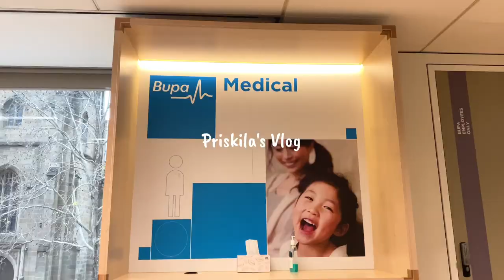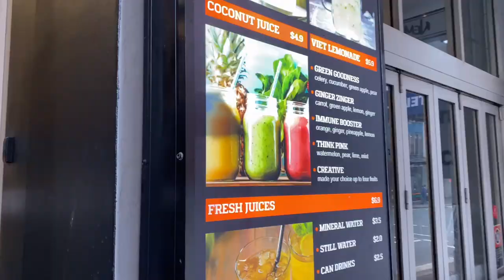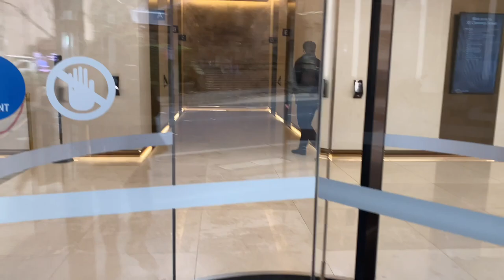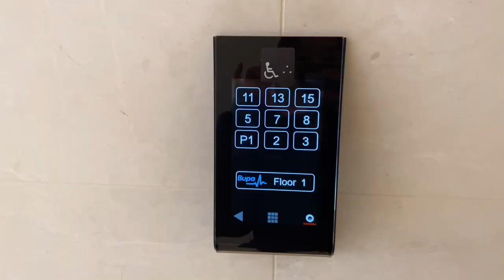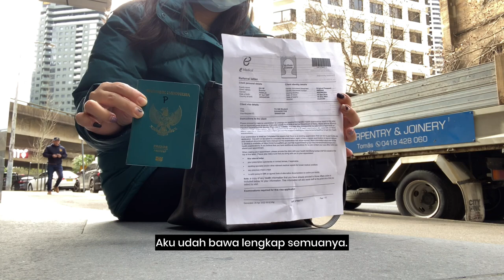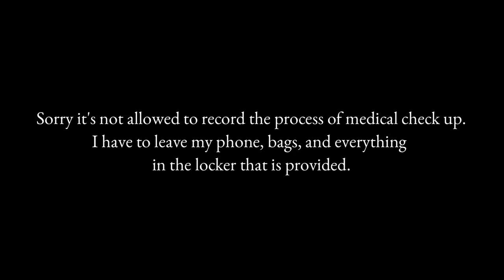MEDICAL CHECK UP Experience in AUSTRALIA | Sydney Vlog - Walking Trip to Bupa Medical Centre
Finally I did the medical check-up for my student visa in Sydney, yey! And through this video, I share to you guys all the things I need to do before medical check-up and what I need to prepare.

So, this was all my experience. I did it in Bupa Medical Centre in Clarence Street, Sydney. Let's just walk from Mid City to get there (even if I'm very bad at reading google maps)😂

Happy watching. Have a good day!